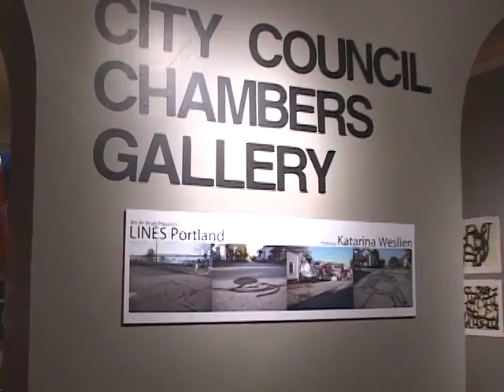LINES Portland CTN News Clip